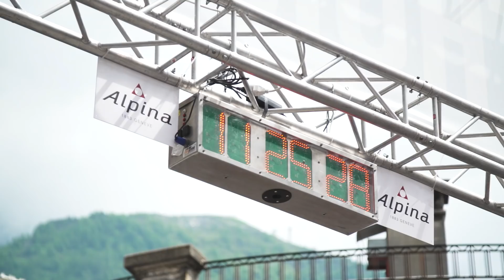90KM DU MONT-BLANC 2018 | LE FILM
Découvrez le film de 10 minutes du 90km du Mont-Blanc 2018.